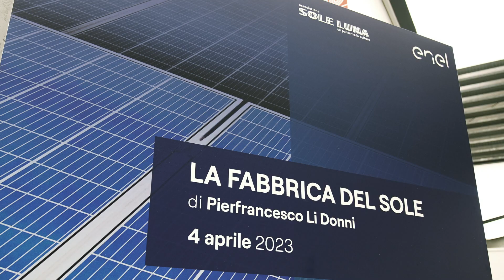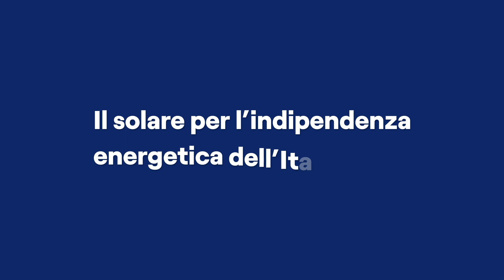La Fabbrica del Sole: il documentario sulla 3Sun Gigafactory di Catania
La Fabbrica del Sole, opera scritta e diretta da Pierfrancesco Li Donni e prodotta dall’Associazione Sole Luna - Un ponte tra le culture, è stata presentata al MAXXI di Roma. Il documentario racconta attraverso testimonianze dei protagonisti, immagini e aneddoti la 3Sun Gigafactory di Enel Green Power a Catania.